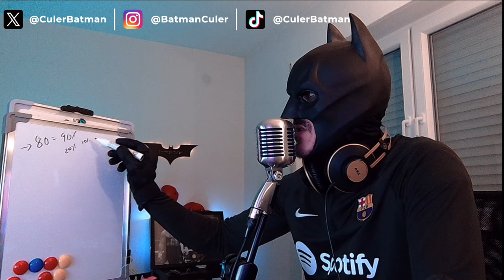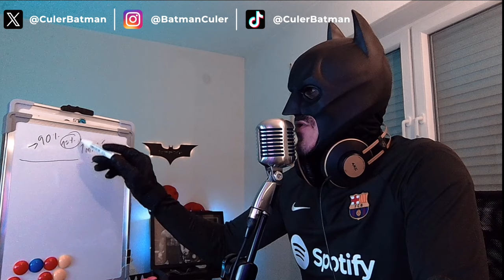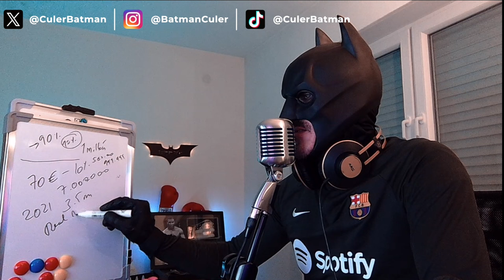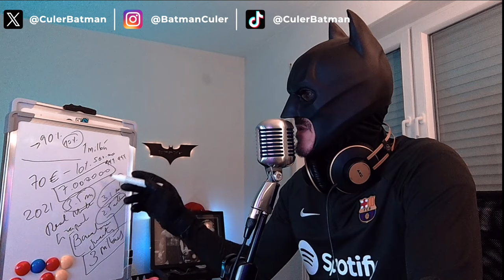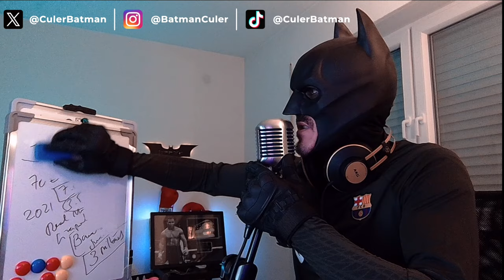😱 CAMISETAS HUMMEL??? ME GUSTA, PERO... TE CUENTO ALGO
NIKE, PUMA, HUMMEL... Cuál será finalmente la camiseta que luzca el Barça la temporada 25/26? Al margen de cuál sea la vía elegida, quiero comentarte algunas cosas que quizá no sepas sobre los bonos y contratos de las grandes firmas con los equipos de fútbol. No entiendo cómo Bartomeu aceptó un contrato a la baja con NIke que ahora Laporta ha de solventar...